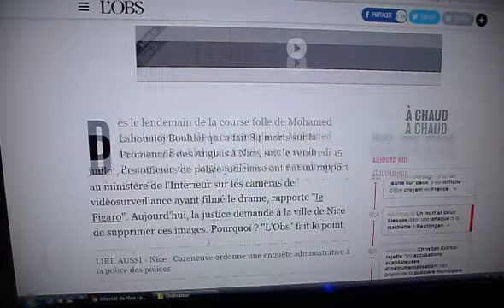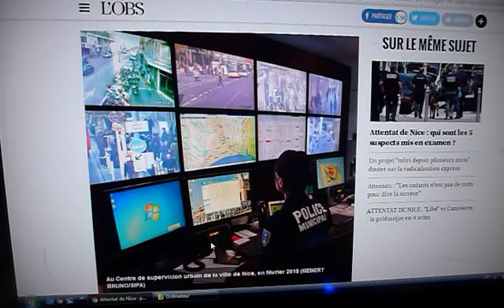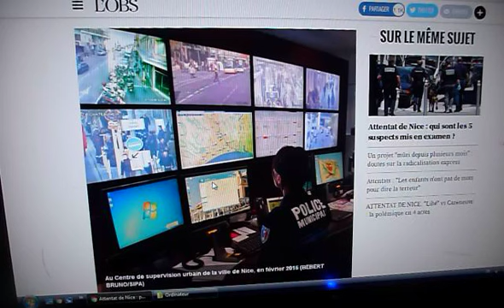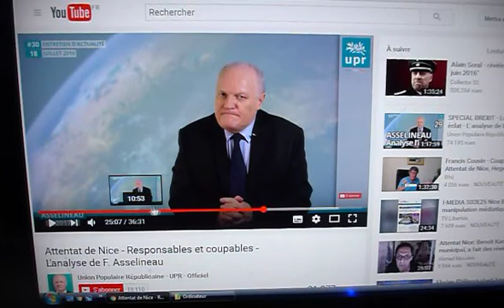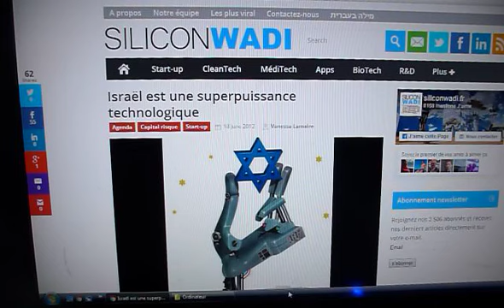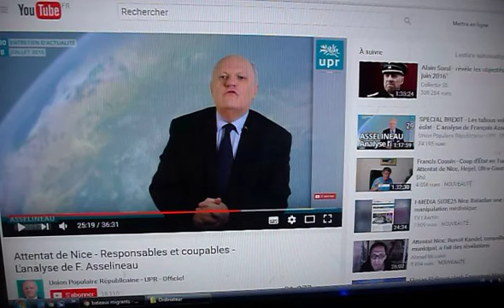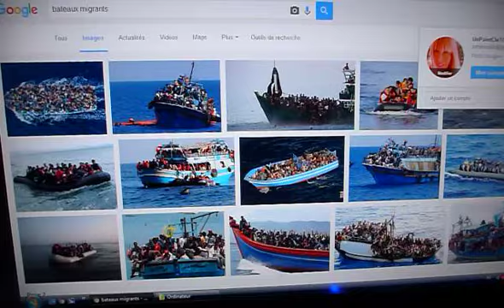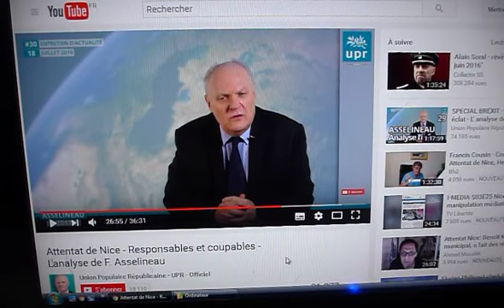Attentat du 14 Juillet. Etrange réaction de François Asselineau ...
Voici l'étude de l'anthropologue arabe, à propos de la consanguinité à 1mn environ.